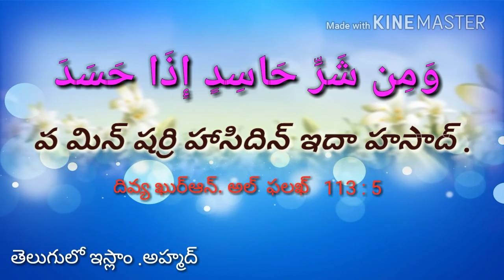Surah phalakh, nem 113:Telugu lepi arabbi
సయ్యద్ అహ్మద్ హుసైన్